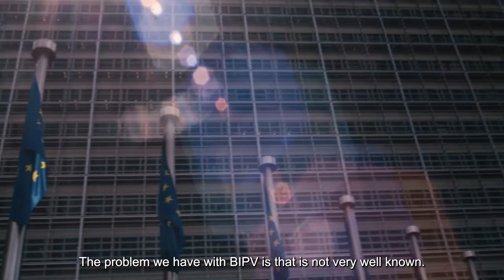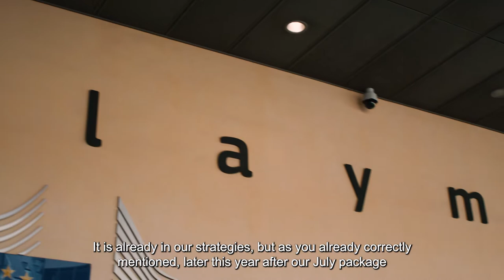BIPV Goes EU: Coffee Break With Energy Commissioner Simson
Leading a grass roots campaign of more than 200 European BIPV value chain partners (ranging from Academia to SMEs), Olivier Demeijer (ISSOL) and Niels Schreuder (AGC Glass Europe) handed over a letter to Commissioner Kadri Simson asking for better recognition of BIPV in EU policies.

By driving a BIPV Shuttle in front of the European Commission’s headquarters, they were also able to showcase some of the most recent BIPV technologies - among which a perfect copy of a typical Berlaymont “louver” with PV-cells integrated in it. This prototype served as an example of BIPV's enormous potential to decarbonize the EU’s building stock.

BIPV Background

Did you know that if all louvers on the European Commission’s Berlaymont building were to be equipped with BIPV, as much as 3,09 GWH/y could be generated? That is the equivalent of the yearly electricity consumption of approximately 800 households! With the current electricity prices, it would lead to a revenue of €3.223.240 in 10 years, easily outweighing its investments.

But there are many other new and innovative applications of BIPV enabling building materials to contain PV cells - and this will help transform the whole EU building stock into a de facto energy generator.

To be able to achieve the objectives of the Renovation Wave – e.g. renovating 35 million buildings by 2030, creating up to 160,000 additional green jobs in the construction sector and the EU’s overall aim of reducing 60% of GHG emissions in buildings, as well as their energy consumption – we must aim for the mass deployment of all kinds of solar applications. So, not only on roofs but also those on building facades, including BIPV.

BIPV can be added to existing building facades by way of aesthetically attractive, non-intrusive renovation. This creates European and local green jobs; more so than with standard PV products. The EU BIPV value chain is ready to contribute and calls upon the European Union to recognize and specifically mention BIPV as readily available solutions within EU policies and in the upcoming revisions of energy-related EU Directives.